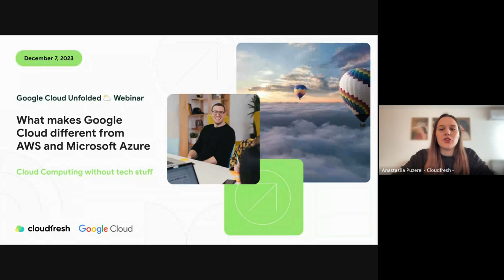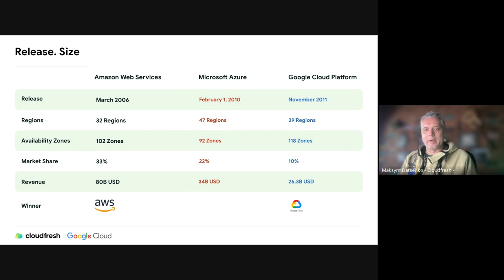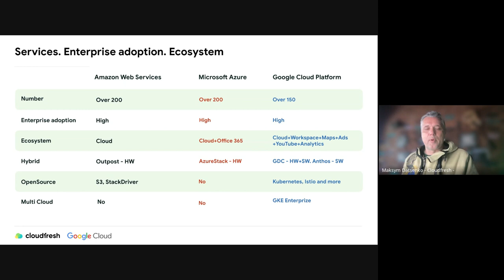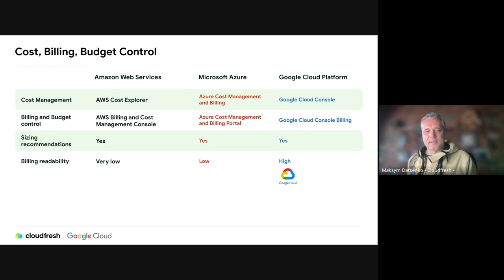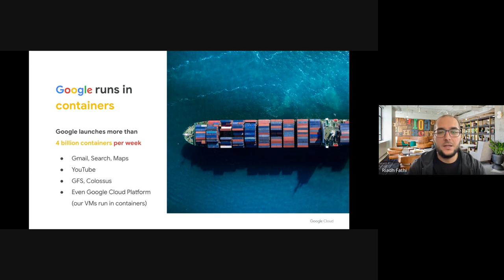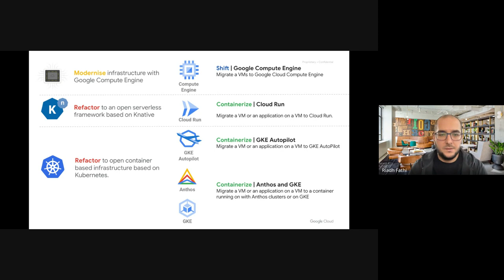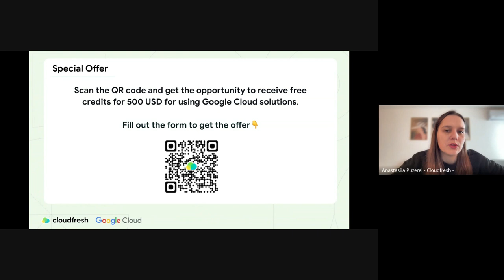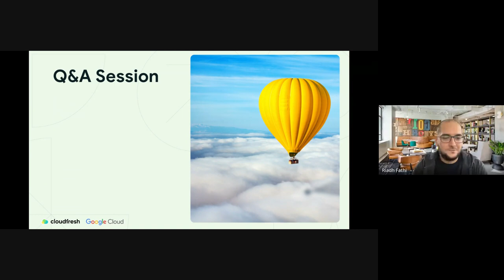Google Cloud Unfolded ⛅️ Webinar: What makes Google Cloud different from AWS and Azure. 7.12.2023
On December 7, 2023 we organized our 4th live Google Cloud Unfolded ⛅️ Webinar with Riadh Fathi from @googlecloud and Maksym Datsenko from @Cloudfresh1  .

During the webinar, we discussed:
🍀 What are the Three Cloud Giants
🍀 Key Differences: Pricing, compute, storage, networking, and more
🍀 What sets Google Cloud Apart
🍀 How Google Cloud provides an optimal environment for running Microsoft Windows applications

Have a pleasant viewing, and see you on our next events!

Timelines:
00:00:00 - 00:02:12 - Intro about Google Cloud and Cloudfresh;
00:02:13 - 00:24:40 - Key distinctions between Google Cloud, AWS and Azure;
00:24:41 - 00:38:39 - What sets Google Cloud apart: Data, Security, AI/ML;
00:38:40 - 00:43:07 - Migration Journey to Google Cloud;
00:43:08 - 00:48:48 - Microsoft On Premise to Google Cloud;
00:48:49 - 00:57:16 - Q&A Session